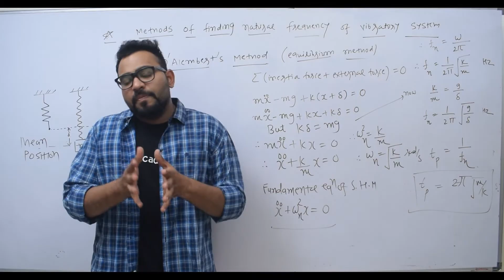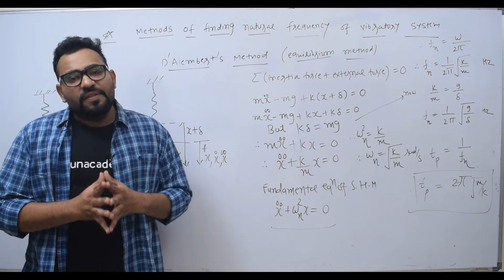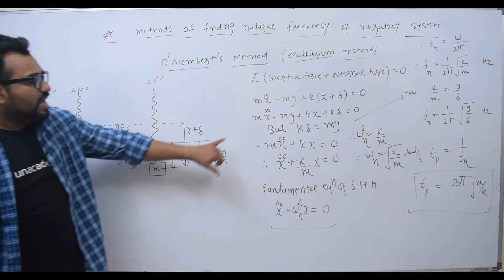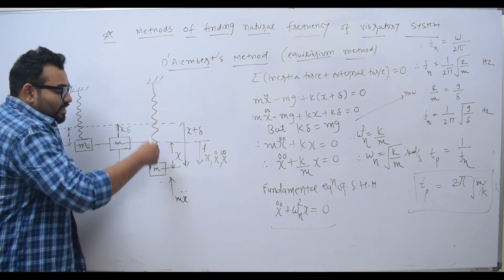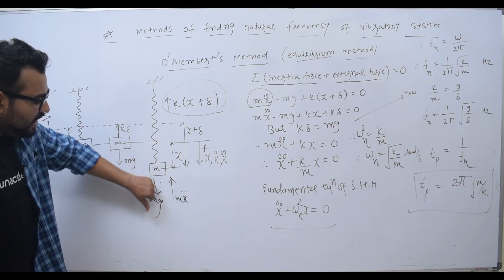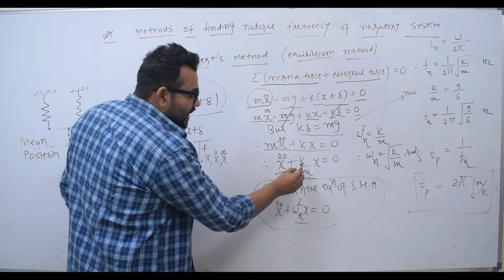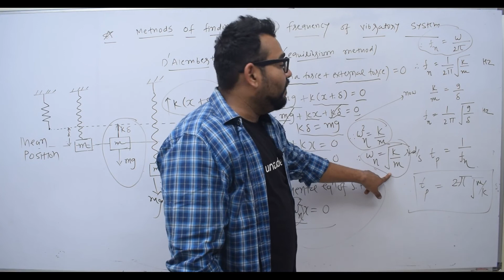DOM EP 30 D ALEMBERT METHOD OF FINDING NATURAL FREQUENCY